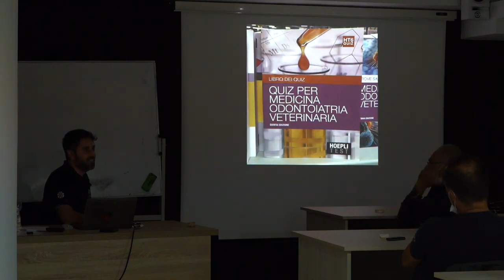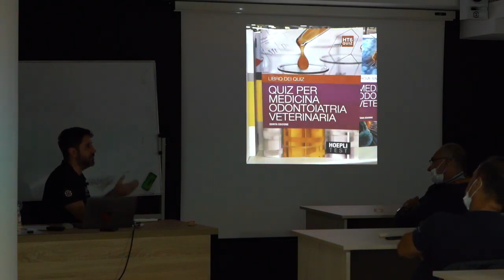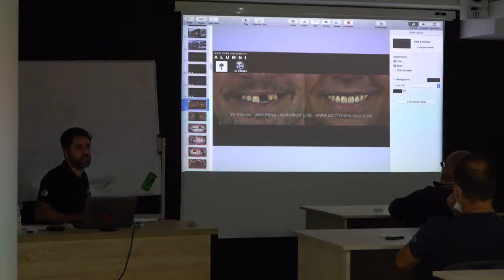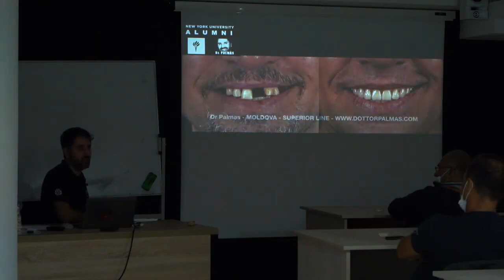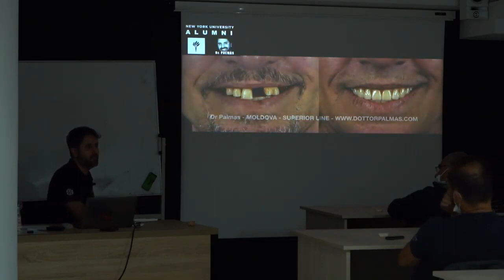Dr Palmas: Ecco come ho costruito la squadra per gli impianti dentali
Dr Palmas esperto di riabilitazioni estreme della bocca mostra come ha costruito il team che monta i denti fissi su impianti dentali